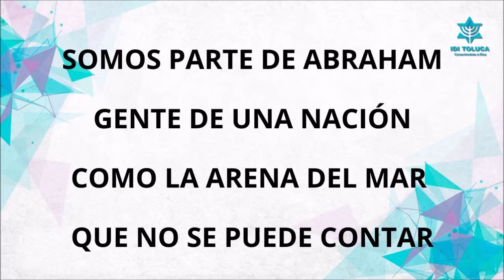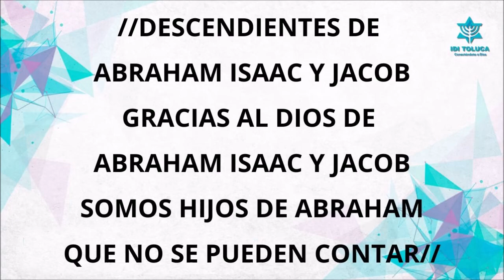Somos de Israel - IDI Toluca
Iglesia de Dios (Israelita) Toluca